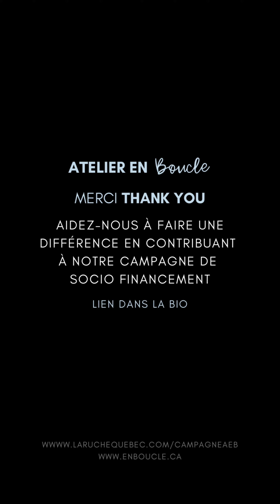Redgee pour Atelier en Boucle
Redgee nous parle de son parcours pour trouver sa coupe signature. ✨

Chez Atelier en Boucle,
notre mission est d’éduquer quiconque ayant des questions sur comment traiter ou coiffer les cheveux crépus, frisés et bouclés. Sachant que les cheveux ont un très grand impact sur l’estime de soi et une grande place dans la culture noire, nous voulons combattre la stigmatisation liée spécifiquement aux cheveux de type afro.

"En boucle sur la route” est un programme que nous avons développé chez Atelier en Boucle spécifiquement pour la DPJ et les écoles primaires et secondaire du Québec. Celui-ci comporte deux volets: un éducatif et un pratique(services).  Pour en savoir plus visitez nous sur notre campagne de socio-financement

Pour contribuer ou aider un jeune près de chez vous veuillez cliquer ici 💙 :